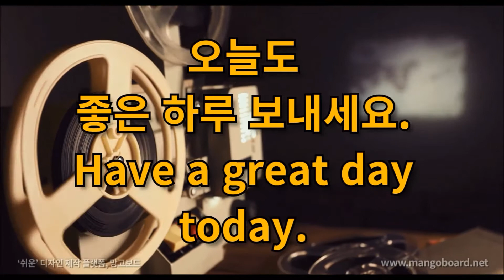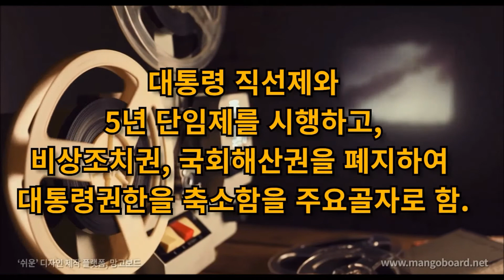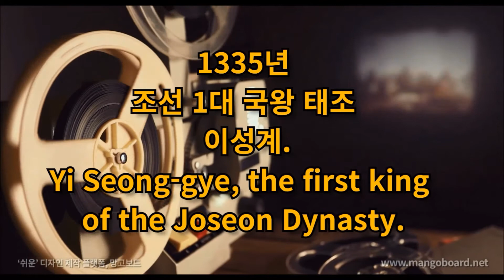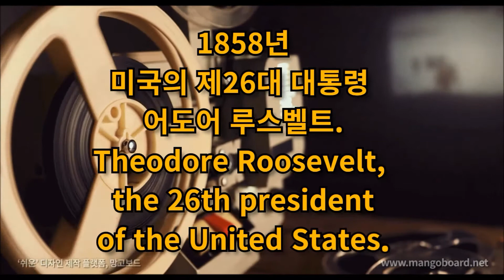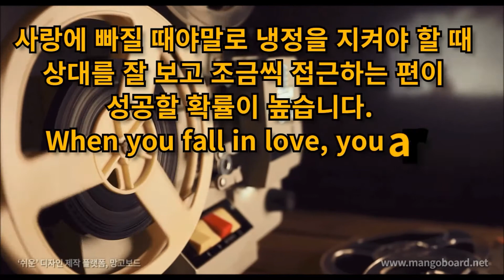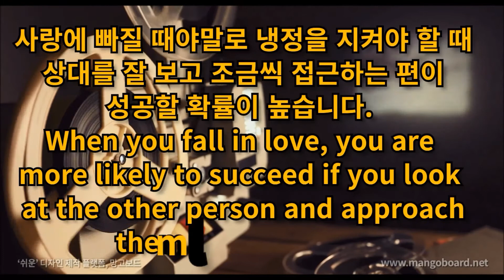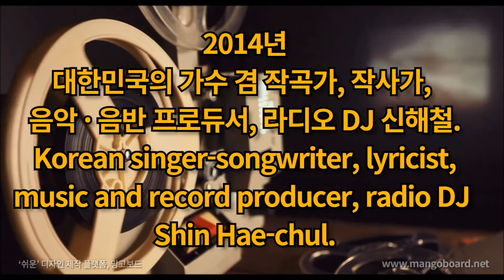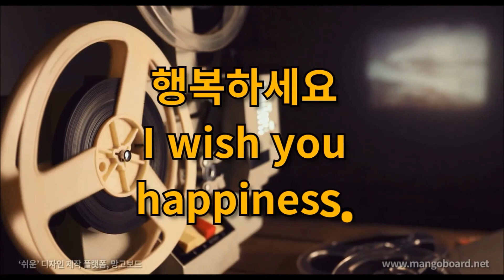오늘은? 10월 27일 영화의날, 10·27법난, 이성계,루스벨트,전인화,박수홍,오연수,홍경인,한혜진 Meet today's and birthdays in history.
역사속의 오늘 10월 27일 (October 27)

음악 : Psychic Magic - Unicorn Heads

행복하세요
I wish you
happiness.